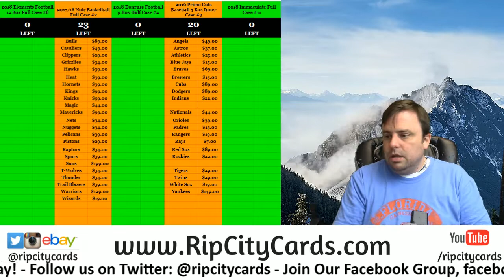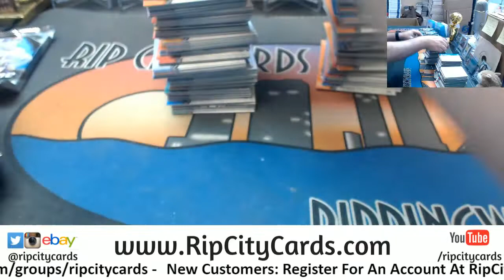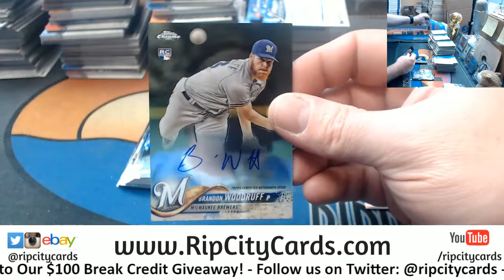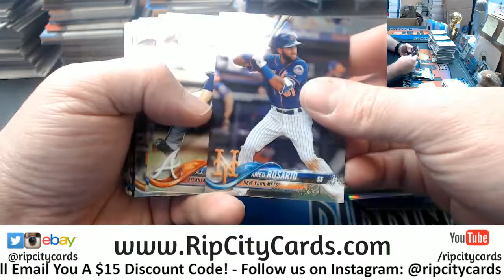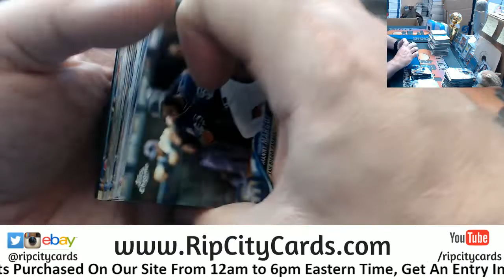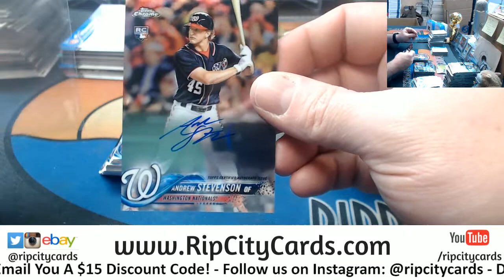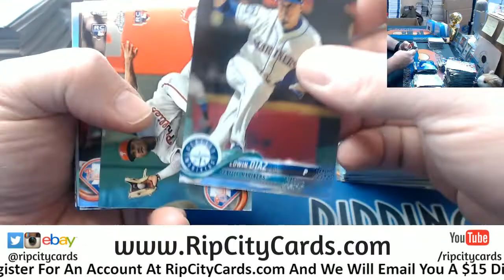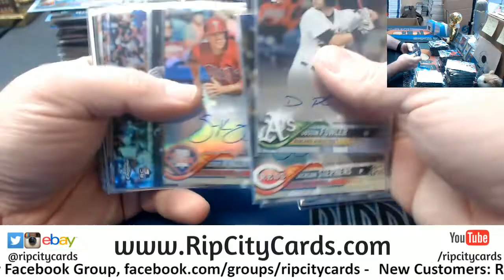2018 Topps Chrome Jumbo 4 Box #8 EBAY